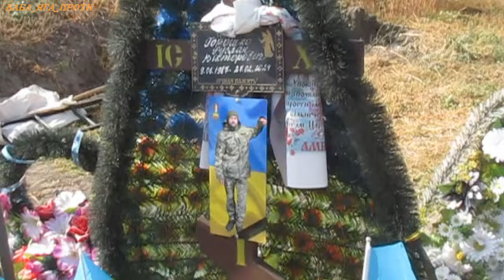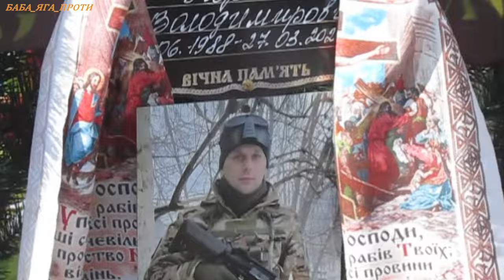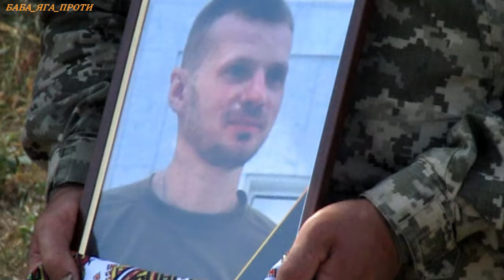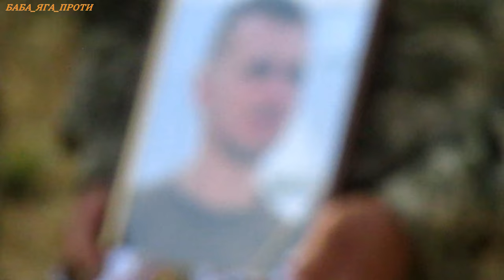ПОХОРОН Захисника України Заводська громада Науменко Роман Анатолійович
У ході бойових дій на Донецькому фронті, загинув Роман Анатолійович Науменко, який народився в 1986 році у місті Червонозаводське. Він навчався у Брисівській загальноосвітній школі. У 2005 році Роман закінчив Миргородське професійно-технічне училище № 44, де отримав кваліфікацію електромонтера. Додатково, у 2007 році він завершив навчання у ПТУ №32 міста Червонозаводське.

А також можеш долучитися до нашого
                                                         ВСЕ БУДЕ УКРАЇНА!